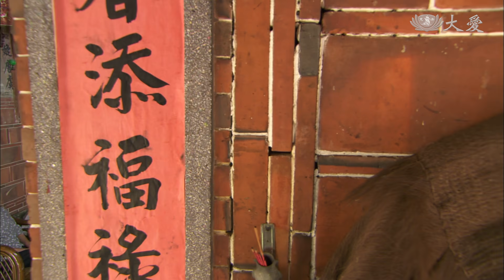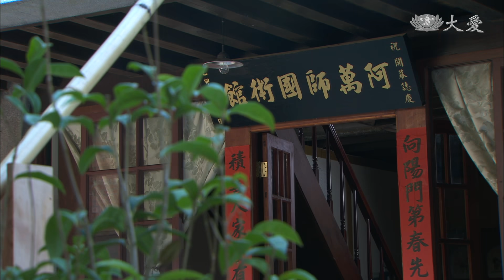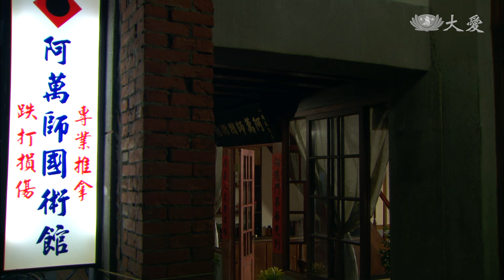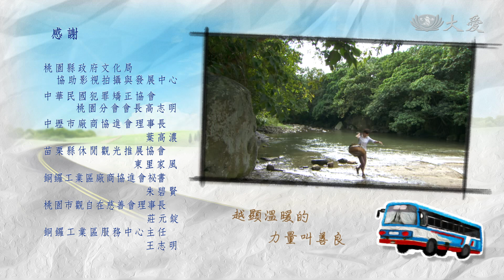[萬里桂花香] - 第17集 / A Gift of Forgiveness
德勝跟桂香去參加喜宴，一回到家就見到萬父滿臉不悅，他認為新婚期間參加婚喪喜慶會犯沖。但桂香說是迷信，一番話激怒了萬父，強調不管有千百個理由，該遵守的習俗就是要遵守，想當萬家的好媳婦，就什麼都要聽他的！

(13830017)